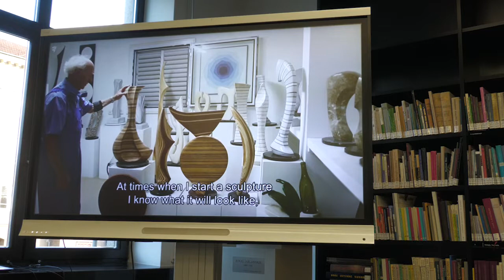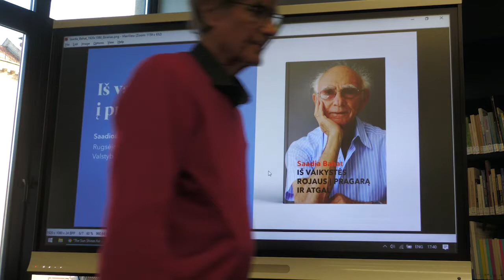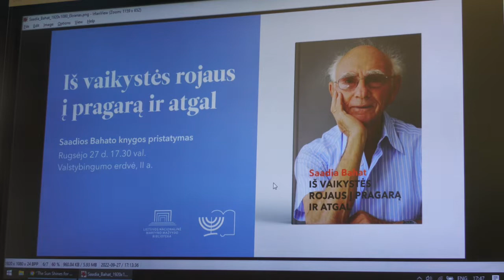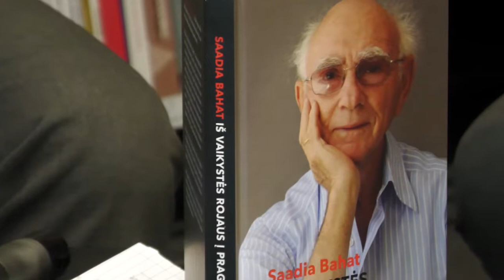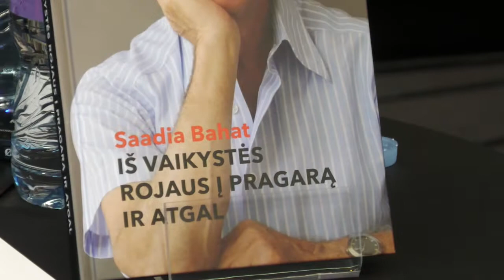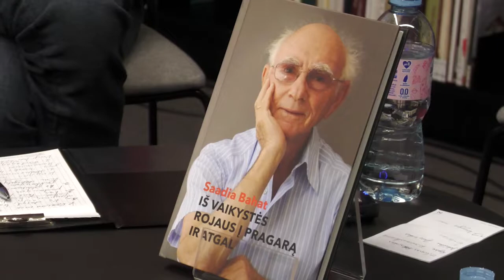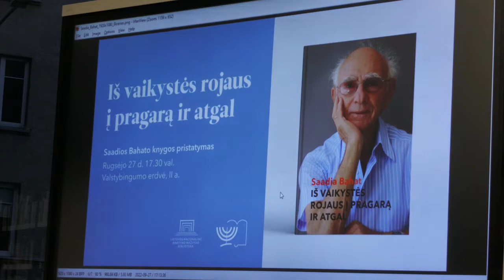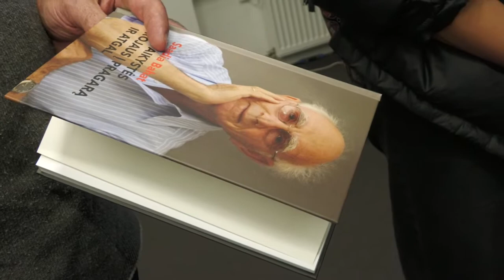Saadios Bahato knygos „Iš vaikystės rojaus į pragarą ir atgal“ pristatymas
Laimingas, meilės ir šilumos nestokojantis Lietuvos žydo berniuko gyvenimas Alytuje pavirsta daugiau nei į pragarą, kai okupacijų ir karo šmėklos priverčia palikti brangius namus, skausmingai drasko artimiausių žmonių gyvenimą ir grasina kiekvieną sekundę pačiam Saadiai atimti gyvybę. Mirtis tyko kiekvieną gyvenimo koncentracijos stovykloje sekundę, ji įsiskverbusi į pačią egzistencijos šerdį.

Regis, tik stebuklų virtinė, guvus paauglio protas, gebantis kiekvienoje situacijoje įžvelgti teisingiausią pasirinkimą, ir nepaliaujamas siekis išgyventi padeda Saadiai pasiekti saugesnį gyvenimo krantą ir pradėti viską iš naujo išsvajotoje Palestinoje, tapusioje Izraeliu. Išsigelbėjęs iš Holokausto pragaro knygos herojus šiai valstybei atiduos visas gyvenimo jėgas, viltis ir asmeninio gyvenimo džiaugsmus. Bet nepamirš ir gimtinės Lietuvos.

Vilniaus žydų viešosios bibliotekos labdaros ir paramos fondo išleistoje autobiografinėje knygoje – Saadios Bahato gyvenimo istorija, kupina sunkiausių išbandymų Holokausto metais. Prasidėjus Antrajam pasauliniam karui, knygos autoriui buvo 11 metų. Neseniai 94-ąjį gimtadienį atšventusio Lietuvos žydo asmeninis pavyzdys yra vilties, žmogiškumo ir nepalaužiamos stiprybės liudijimas.

Susitikusieji su S. Bahatu nepajėgia atsispirti jo žmogiškumui, spinduliuojančiai pagarbai ir šilumai jį supantiems žmonėms. Kartu jis – gyvas XX–XXI a. pr. gyvenimo Lietuvoje ir Izraelyje liudininkas, autentiškai papildantis istorikų pateikiamą medžiagą ne tik apie Holokaustą, bet ir apie bendrą lietuvių ir žydų gyvenimą prieškariu, žydų įnašą kuriant valstybę.

Knygos „Iš vaikystės rojaus į pragarą ir atgal“ pristatyme dalyvavo knygos autorius Saadia Bahatas, mokytojas, publicistas Vytautas Toleikis, Pasaulio teisuolių anūkas, Vilniaus Gedimino technikos universiteto dėstytojas doc. dr. Romas Juknelevičius bei knygos vertėjas Žilvinas Beliauskas.